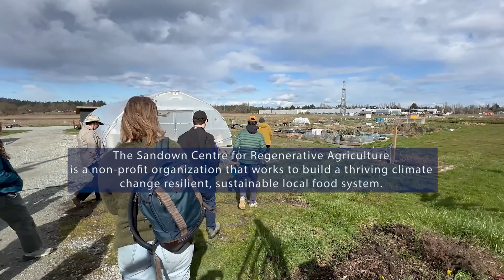Sandown Centre x GEOG 450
Learn how upper-level geography students apply their 3-4 years of theoretical knowledge at SidneyBC's Sandown Centre for Regenerative Agriculture.

Through UVic's Climate & Sustainability Initiatives program, over 400 students contributed to more than 40 community-engaged learning (CEL) projects focused on climate justice, sustainability resilience and green transitions from 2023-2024.